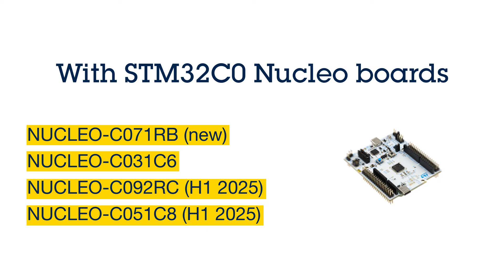Expanding the series with more memories, USB support and FDCAN function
The STM32C091, STM32C092, and STM32C051 are ushering in a new era for the STM32C0 series by broadening its appeal to markets that probably didn’t think they could use such a cost-effective solution.